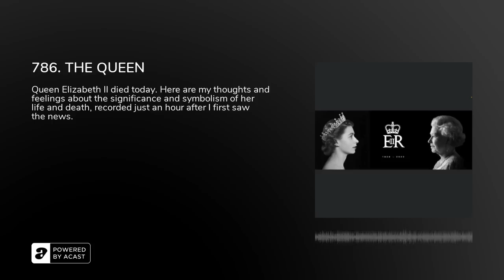786. THE QUEEN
Queen Elizabeth II died today. Here are my thoughts and feelings about the significance and symbolism of her life and death, recorded just an hour after I first saw the news.